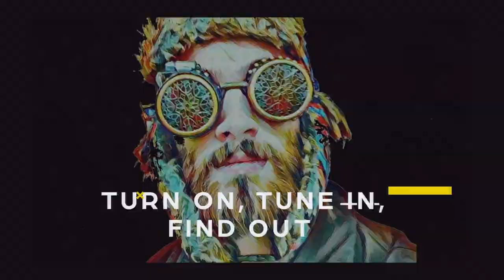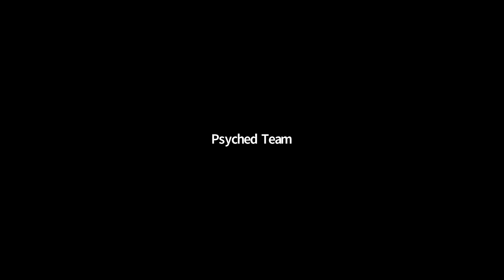William Goss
William Goss studied, researched,foraged, and cultivated fungi for over 10 years. He studied under and was mentored by leading mycologists Dr. Mike Davis, and Dr. Thomas Gordon, Department Chair of Plant Pathology. He graduated from UC Davis with a degree in plant genetics, and a minor in mycology. He was grower supervisor and the water Systems operator for Monterey Mushrooms at the continents largest organic mushroom farm. William implemented best practices for maximizing fungal cultivation while scaling a biotech start-up, growing and processing mushroom mycelium, disrupting the conventional leather industry. He is currently the Mycology Director for the California Psilocybin Decriminalization Initiative. Available for strategic planning and consultation in the following key areas: drug policy reform, best practices for laboratory management, scaling production operations, maximizing fungal growth, nutrient cycle optimization, experimental design and implementation, evaluating mushroom biochemical properties for pharmaceutical and therapeutic potentials.